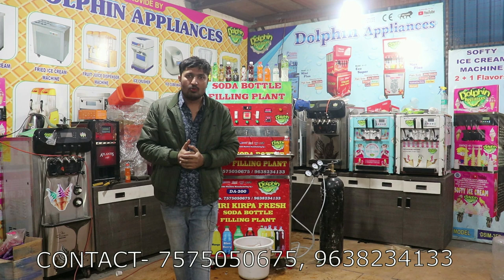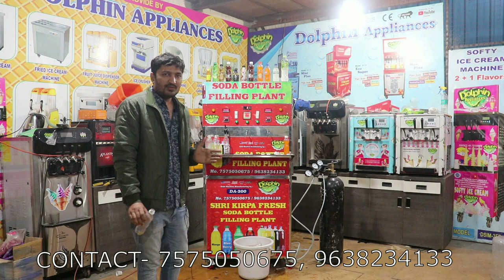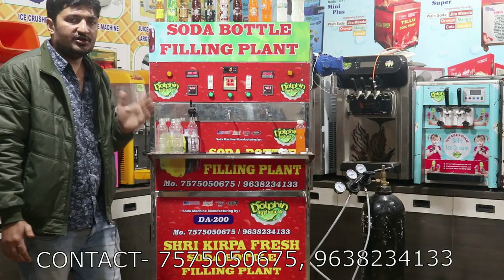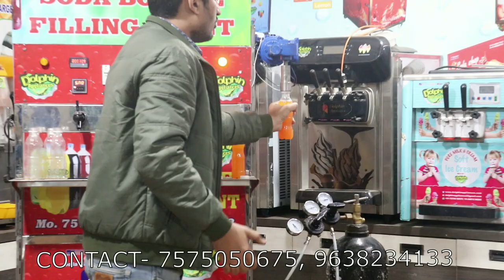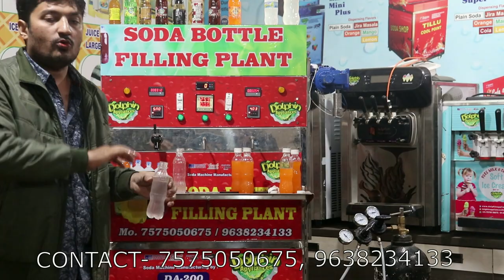Soda Filling Plant | Jeera Soda Filling plant | Soft Drinks Filling Machine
HELLO FREINDS

WELCOME TO DOLPHIN APPLIANCE CHANNEL

THIS IS DOLPHIN BRAND  SODA BOTTLE FILLING MINI PLANT, MINI SODA FILLING PLANT ...

THIS MACHINE 1 SETUP UNIT COOLING PLANT, CARBOTEING SYSTEM AND CAPING SYSTYM .. AUTO ML ADJUST SYSTYM . PUMPING SYSTYM ... IN ONE SETUP ...

THIS MODEL NAME  IS   : DA- 200 ...

PER DAY CAPACITY 300 BOTTLE OF 300ML ...  PER HOURS CAPACITY : 250 BOTTLE OF 300 ML ...

MACHINE SIZE  :  60 INCH HEIGHT ..  32 INCH FRUNT.   32 INCH INSIDE ...

CONTACCT  FOR MORE DETAILS  ...

DOLPHIN APPLIANCES
ALKA CINEMA ROAD,
BHAVNAGAR-364001, GUJARAT